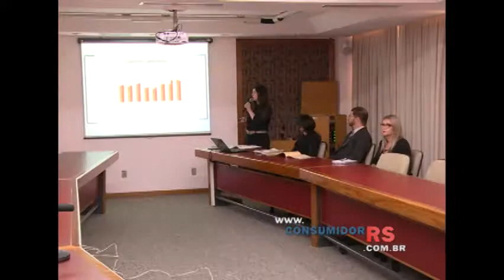Panorama do Mercado Imobiliário 2015 (Jornal do Consumidor de 22 e 27 de fevereiro de 2016)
Coletiva de imprensa promovida pelo Secovi/RS – Agademi que divulgou a publicação Panorama do Mercado Imobiliário 2015